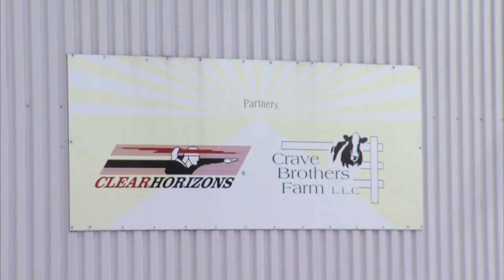Wisconsin Dairy Farm Brothers - America's Heartland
High electric bills caused Wisconsin's Crave Brothers Dairy to think about using manure to make electricity, benefitting their bottom line and making a significant contribution to the environment as well.